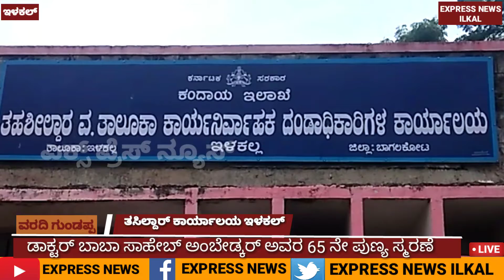ಇಳಕಲ್ ತಾಲೂಕು ತಸಿಲ್ದಾರ್ ಕಾರ್ಯಾಲಯದಲ್ಲಿ ಡಾಕ್ಟರ್ ಬಾಬಾ ಸಾಹೇಬ್ ಅಂಬೇಡ್ಕರ್ ಅವರ ಪುಣ್ಯಸ್ಮರಣೆ ಆಚರಿಸಲಾಯಿತು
ಇಳಕಲ್ ತಾಲೂಕು ತಸಿಲ್ದಾರ್ ಕಾರ್ಯಾಲಯದಲ್ಲಿ ಡಾಕ್ಟರ್ ಬಾಬಾ ಸಾಹೇಬ್ ಅಂಬೇಡ್ಕರ್ ಅವರ 65ನೇ ಪುಣ್ಯಸ್ಮರಣೆಯ  ಆಚರಿಸಲಾಯಿತು ಗ್ರೇಡ್-2 ತಸಿಲ್ದಾರ್ ರತ್ನಮ್ಮ ಅವರು ಡಾಕ್ಟರ್ ಬಾಬಾ ಸಾಹೇಬ್ ಅಂಬೇಡ್ಕರ್ ಅವರ ಭಾವಚಿತ್ರಕ್ಕೆ ಪುಷ್ಪನಮನ ಸಲ್ಲಿಸಿದರು